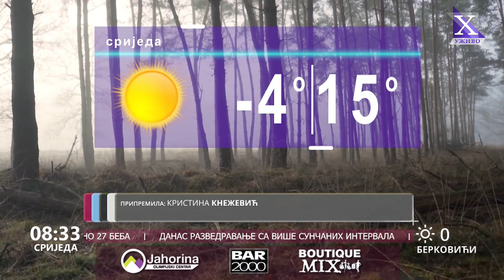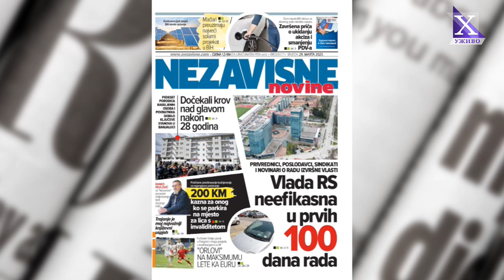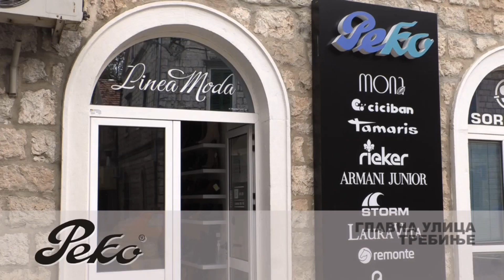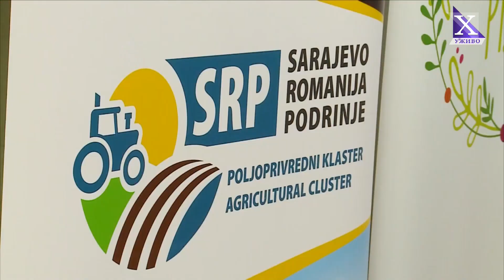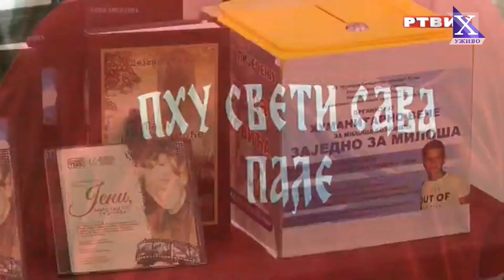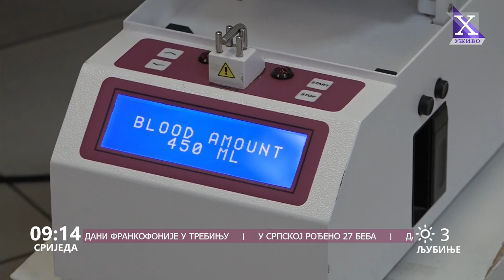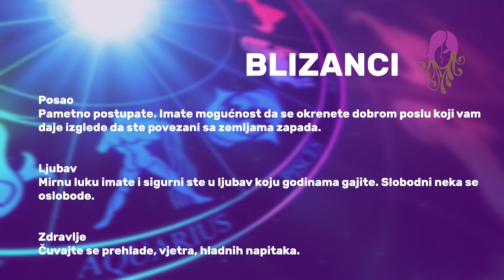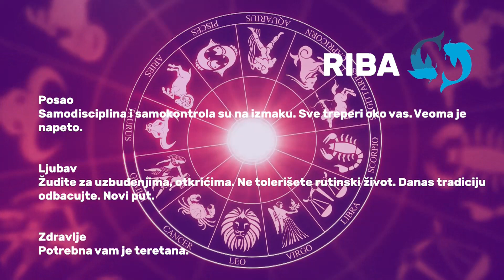Dobro jutro Hercegovino